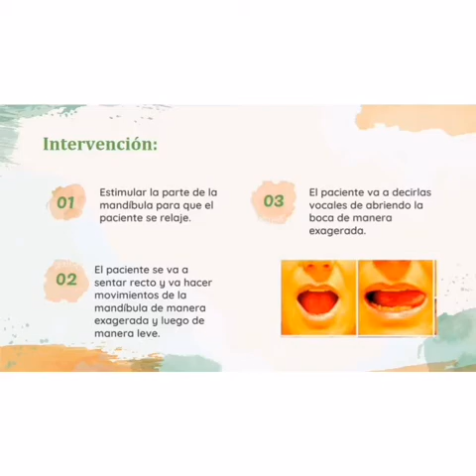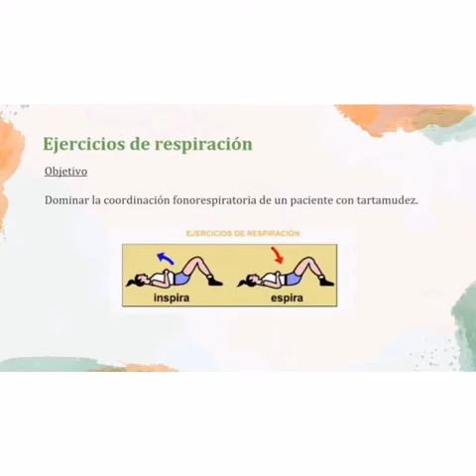Masticación Sonora de Froschels y ejercicios respiratorios